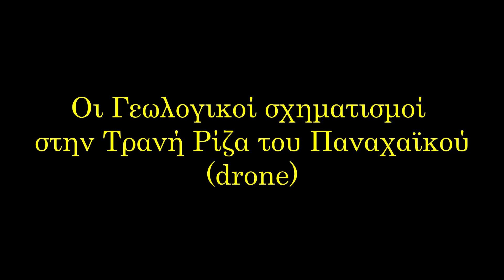ΠΑΝΑΧΑΪΚΟ: ΓΕΩΛΟΓΙΚΟΙ ΣΧΗΜΑΤΙΣΜΟΙ ΣΤΗΝ ΤΡΑΝΗ ΡΙΖΑ (DRONE). MOUNT PANACHAIKO: GEOLOGICAL FORMATIONS.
Στην περιοχή Τρανή Ρίζα Παναχαϊκού όρους δίπλα στις ανεμογεννήτριες του Αιολικού Πάρκου σχηματίζεται ένα μεγάλο οροπέδιο σε υψόμετρο περίπου 1550m λίγα μέτρα πριν την Αλπική λιμνούλα που υπάρχει εκεί. Στο οροπέδιο αυτό υπάρχουν εντυπωσιακοί γεωλογικοί σχηματισμοί με κοκκινωπή απόχρωση.
Η θέση των γεωλογικών σχηματισμών είναι: Γεωγρ. Μήκος  λ =  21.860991° , Γεωγρ. Πλάτος φ =  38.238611°.
Το ίχνος της διαδρομής μέχρι το οροπέδιο με τους σχηματισμούς υπάρχει και στον σύνδεσμο

Music" zero-project